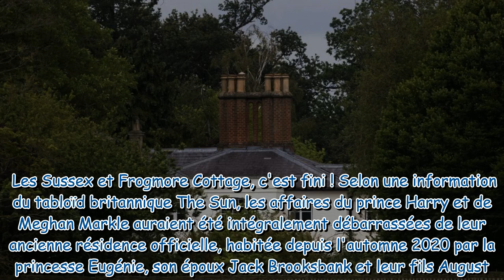Harry et Meghan : leur résidence britannique vidée, leurs biens stockés